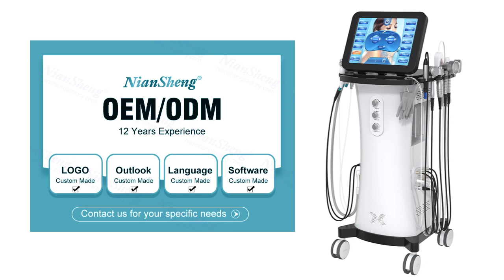15 in 1 hydra dermabrasion skin care machine